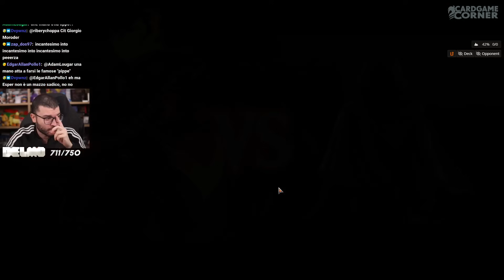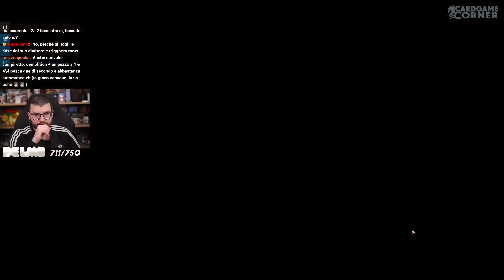NON RIESCO a SMETTERE di giocare LEGGENDE! - Standard Deck MTG Arena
Deck
1 Island
4 Swamp
3 Cut Down
4 Underground River
2 Go for the Throat
4 Darkslick Shores
3 Shipwreck Marsh
1 Otawara, Soaring City
1 Takenuma, Abandoned Mire
2 Sheoldred, the Apocalypse
2 Ertai Resurrected
4 Plaza of Heroes
2 Gix, Yawgmoth Praetor
2 Mirrex
3 Lord Skitter, Sewer King
1 Aclazotz, Deepest Betrayal
1 Bitter Triumph
4 Deep-Cavern Bat
1 Restless Reef
1 Long Goodbye
2 Lazav, Wearer of Faces
2 Phantom Interference
1 Gisa, the Hellraiser
4 Tinybones Joins Up
2 Tinybones, the Pickpocket
3 Vadmir, New Blood

Sideboard
1 Cut Down
1 Disdainful Stroke
2 Spell Pierce
2 Liliana of the Veil
1 Aclazotz, Deepest Betrayal
1 Disdainful Stroke
2 Duress
1 Unlicensed Hearse
3 Glistening Deluge
1 Blot Out